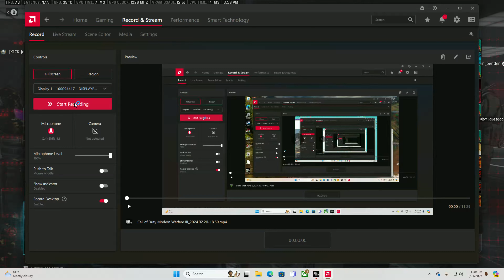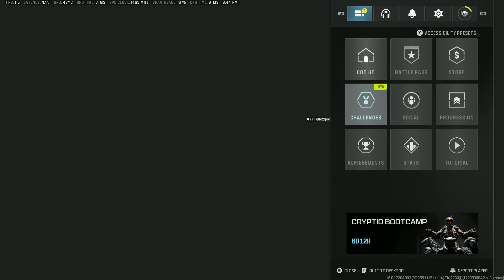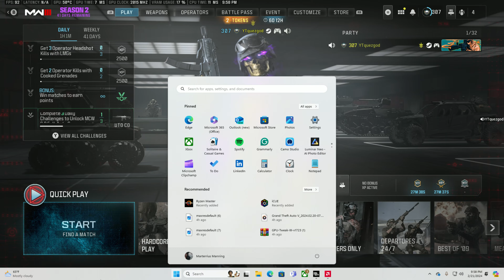WENT CRAZY IN MW3!! QUEZGOD!!